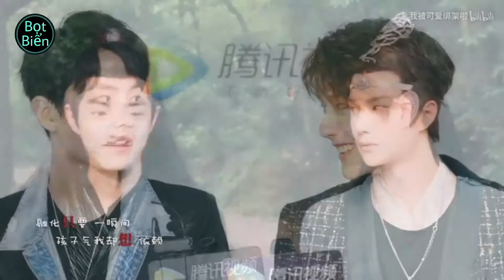[ Chiến Bác Cp / FMV ] Anh Cười Lên Trông Thật Đẹp - Tiêu Chiến x Vương Nhất Bác